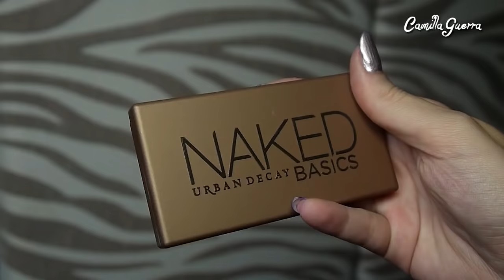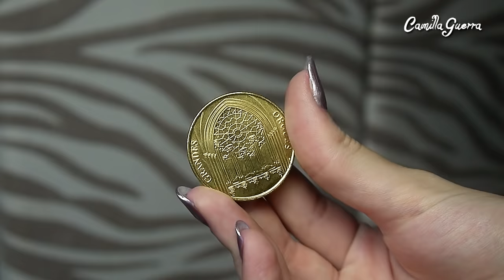COMPRINHAS | Disney, Primark, Bombers, Maquiagem e MUITO MAIS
Quem aí também curte vídeo de comprinhas?
Cheguei com as comprinhas de Paris, e como era o último destino da EuroTrip e não precisávamos nos preocupar mais com bagagem... fizemos um estrago!!
Confere que tem muita coisa legal!!!

● Quer me enviar uma cartinha, presentinho ou qualquer coisa que desejar?

Camilla Guerra
Caixa Postal 442
CEP: 88301970
Itajaí - SC